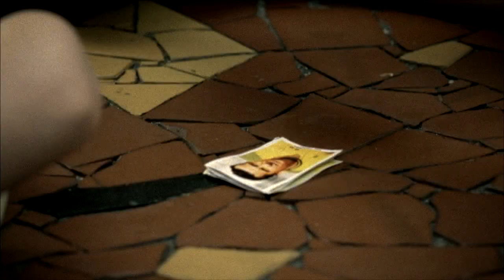OS AMIGOS promo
OS AMIGOS
Escrito e dirigido por Lina Chamie
Produção: Girafa Filmes e Dezenove Som e Imagens
longa-metragem, ficção, 35mm, cor, 89 min

Sem amizade não existe o amor. Um dia especial na vida de Théo. Pela manhã, ele vai ao funeral de seu melhor amigo de infância. Durante o dia, as lembranças vêm, levando Théo a olhar a vida de uma outra maneira. É Majú, uma amiga por quem tem grande afeição, que o ajudará a recuperar as esperanças.

ELENCO
Marco Ricca, como Théo
Dira Paes, como Majú
Sandra Corveloni, como Lígia
Teka Romualdo, como Dona Julieta
Alice Braga, como Júlia
Caio Blat, como Thiago
Rodrigo Lombardi, como Rogério
Fernando Alves Pinto, como Paulo
Otávio Martins, como Juliano
Maria Manoella, como Manuela
Edgar Castro, como Padre
Rodrigo Fregnan, como Engenheiro Dunga
Martha Nowill, como Mãe de Juliano
Giulio Lopes, como Pai de Juliano
Fredy Allan, como Cassiano
Isabel Teixeira, como Mãe de Jorge
Poliana Pieratti, como Aninha

e as crianças:
Lucas Zamberlan, como Théo criança
Davi Galdeano, como Juliano criança
Gregório Mussatti Cesare, como Caíto
Julia Weiss, como Manon
Natan Felix, como Vinícius
Matheus Restiffe, como Orácio
Laís Machado Dias, como Lúcia
Kevin Anderson Vechiatto da Silva, como Jorge

FICHA TÉCNICA
Roteiro e Direção | Lina Chamie
Produção | Sara Silveira
Produção Executiva | Maria Ionescu
Direção de Fotografia | Jacob Solitrenick, ABC
Montagem | Karen Harley
Direção de Arte | Mara Abreu
Figurinista | Joana Porto
Som Direto | Tide Borges, ABC e Lia Camargo
Edição de Som e Mixagem | Pedro Noizyman
1ª Assistente de Direção | Inês Mulin
Direção de Produção | Ronald Kashima
Assistente de Produção Executiva | Vinícius Pardinho
Preparação de Elenco infantil | Diogo Mattos
Produção de Elenco | Patrícia Faria
Produtor de Finalização | Fran Mosquera
Trilha Sonora | Camille Saint-Saëns, Edvard Grieg, Benjamin Britten

Uma Produção
GIRAFA FILMES e DEZENOVE SOM E IMAGENS

Lina Chamie

Produzido por
Sara Silveira, Maria Ionescu e Lina Chamie

Produtor Associado
Ricca Produções

Apoio Cultural
Studio Beto Silveira

Com
Marco Ricca
Dira Paes

Distribuição
IMOVISION